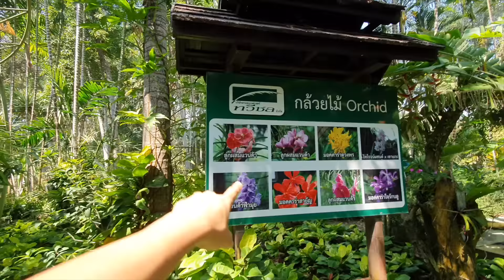หนูยิ้มหนูแย้ม เล่นสนามเด็กเล่น สวนพฤกษศาสตร์ทวีชล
พ่อบอมแม่ปุ๋ยพาเที่ยวเชียงใหม่ ที่สวนพฤกษศาสตร์ทวีชล พาหนูยิ้มหนูแย้มเล่นสนามเด็กเล่น บรรยากาศดี สนุกมากเลย